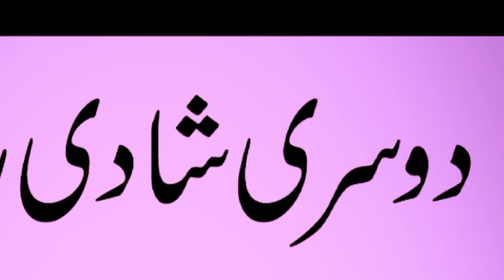UFB Song | New Pahari Song ft Star Yasu | Sidhu Moosewala| Scapegoat Song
UFB Song | Star Yasu| Sidhu Moosewala Scapegoat Song| Life Story Song | Official Song ft Star Yasu
UFB | Star Yasu | Official Audio | Scapegoat| New Song 2023
Song : UFB
Singer : Star Yasu
Lyrical Video : Star Yasu official Video
Village: Rakh Brah
Label : Used for Benefits
Gujjar
Gujjar star
hukka official

Aseen Piyar Kararn (feat. Mahesar... e THIS IS SHIT - Paraldehyde [Official.. e

Ruseya Na Kar - Somee Chohan | Ta

Apa fer milaange lyrics | lyrical full

India Rap Song: Official Music Vid

MC STAN - Humnava Mere  Official

e

number do ham tumse baat kareng

CRUSH (Official Audio) | RDX MUS

Zara Sa Ft. Mc Stan x Vijay Dk x Vija

EMIWAY - MACHAYENGE 3 | SW

DIVINE - 4.10 | Official Music Video

AUR - TU HAI KAHAN - Raffey - Usa

EMIWAY - COMPANY (OFFICIAL M

Mare Fire ( Official Audio ) | Piyush

Chakkwein Suit (Ft Tigerstyle) - Kul... @e

mera yaar sajan tu | Mera Yaar Saja... @

Hookah Rap Song - ZB  Teaser

HOOKAH RAP SONG - ZB ( OFFICIA... @

Look Tera Crazy (Official Music Vid... @

Gulu Gulu Rap Song - ZB (Official M... @e

Tip Tip Barsha Pani X MC STAN | Dr... eo

Chacha Hai

Emiway - Kya Din The Who Unoffic...